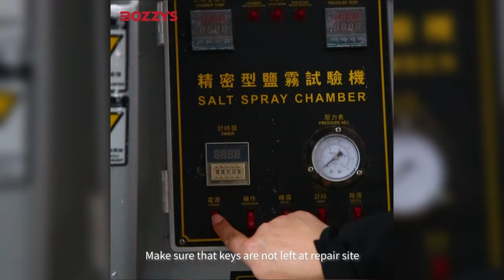Multipurpose Aluminum Padlock With Stainless Steel Shackle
Quality Safety Lockout Padlocks from China.
wenzhou boshi safety productsco.,LTD quality manufacturer from China.